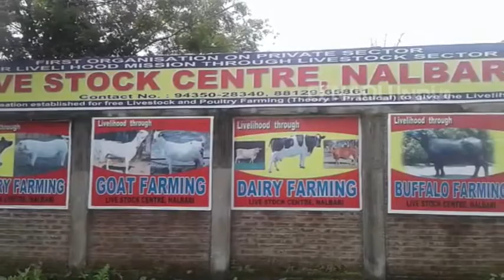ৰাজ্যৰ নিবনুৱাৰ বাবে প্ৰেৰণা স্বৰূপ এগৰাকী মহিলা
ৰাজ্যত যিটো সময়ত নিবনুৱা সমস্যাই ভয়াৱহ ৰূপ ধাৰণ কৰিছে ৷ তেনে সময়তে নলবাৰী জিলাৰ এগৰাকী উদ্যমী মহিলাই দেখুৱাইছে স্বাৱলম্বিতাৰ নিদৰ্শন । চৰকাৰী চাকৰি বাদ দি বৰ্তী হৈছে গো-পালনত ।